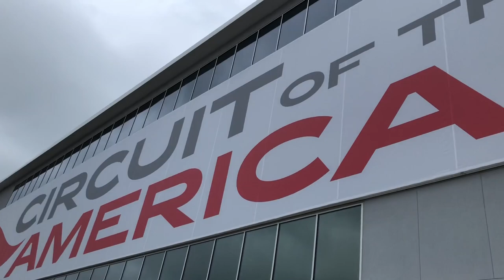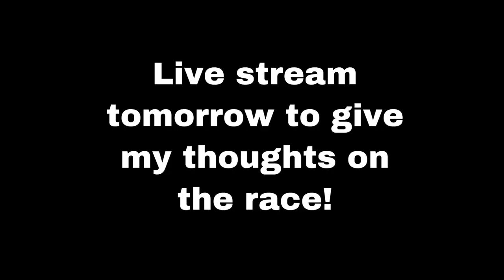NASCAR at COTA Vlog: My experience at Circuit of the Americas(rain racing, chaotic crashes and more)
I had an absolutely amazing time at COTA and loved every minute of it despite the poor weather. Circuit of the Americas is an incredible track and also did a great job with the fan zone and other areas. I hope nascar returns. Live stream tomorrow to discuss the race!